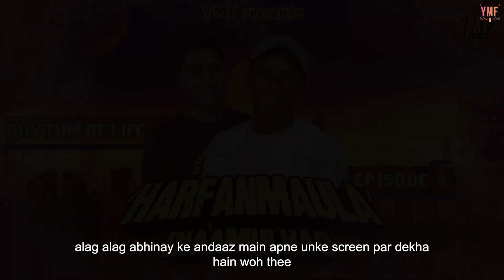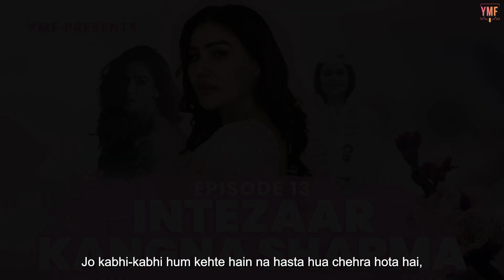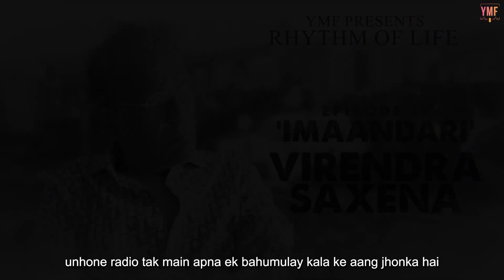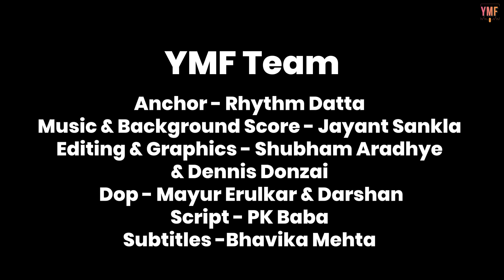Best of Season 1 | Rhythm Of Life | YMF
Rhythm Of Life started with an intention to showcase journeys of those achievers whose stories have not been heard .
In our SEASON 1 we have tried to best bring out those aspects of our guests where they talk about life struggles, the success stories & those incidents of life which enlightened them

Please feel free to give your advices, opinions & feedback on our season 1 & we will try to be better in our season 2.
My sincere thanks & gratitude to my wonderful team & all the listeners & viewers who have been our strength

A 'YMF' presentation
Anchor - Rhythm Datta
Music & Background Score - Jayant Sankla
Editing & Graphics - XDE Studios & Dennis Donzai
Dop - Mayur Erulkar & Darshan
Script - PK Baba
Subtitles -Bhavika Mehta